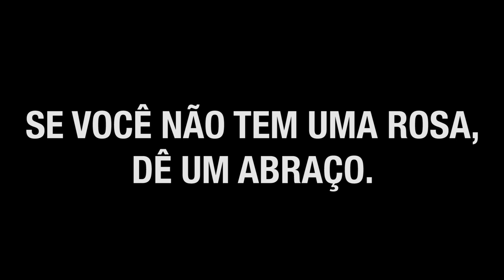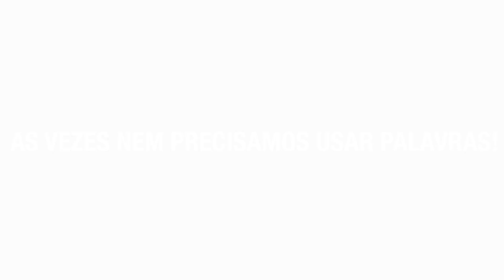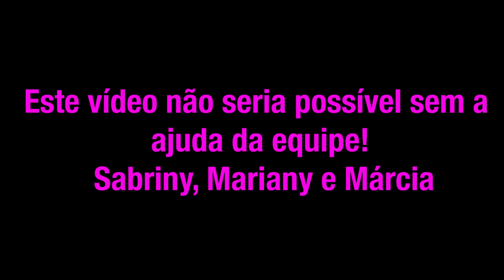DANDO ROSAS PARA PESSOAS ESTRANHAS NA RUA!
Uma das coisas mais impressionante é ver a reação das pessoas ao receber um gesto inusitado. veja neste vídeo comigo, pessoas recendo uma rosa. confira.